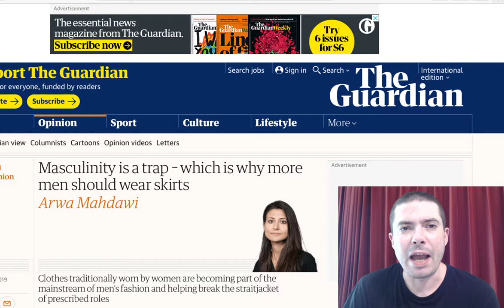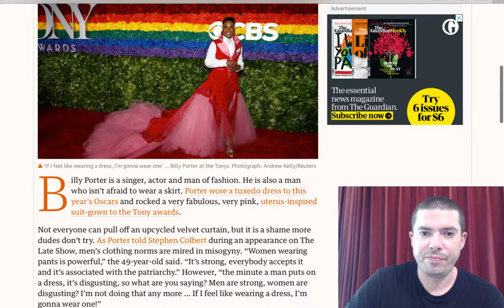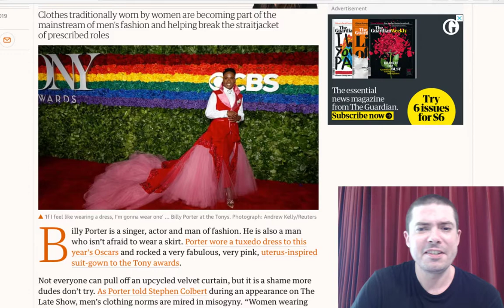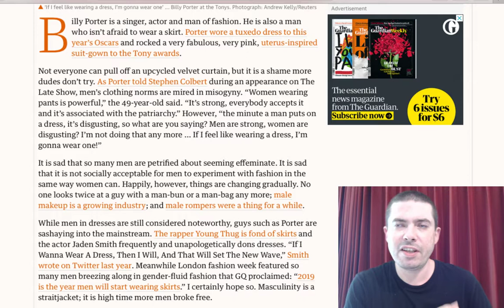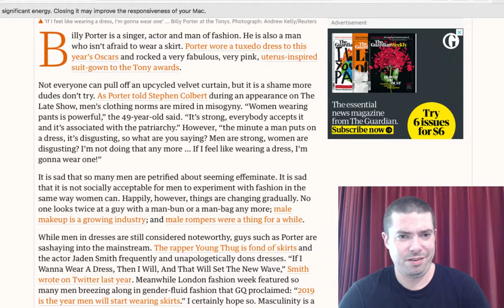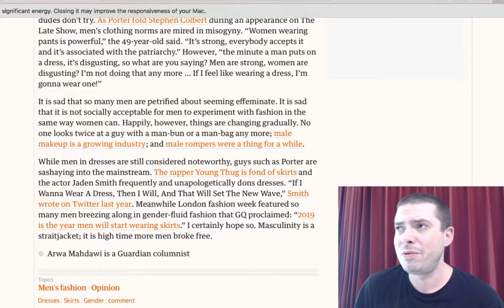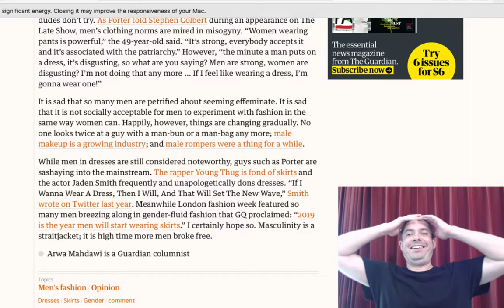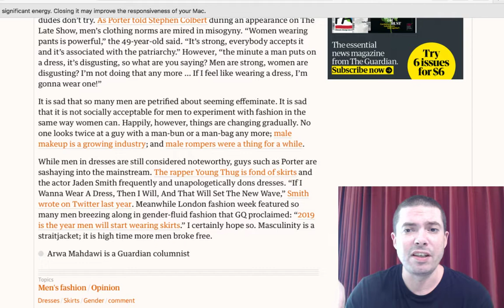Men Should Wear Dresses To Break Free of Masculinity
Not every man can pull it off and it will not liberate every man.